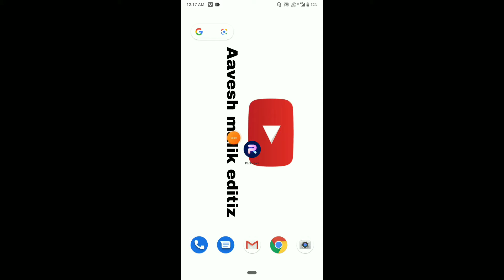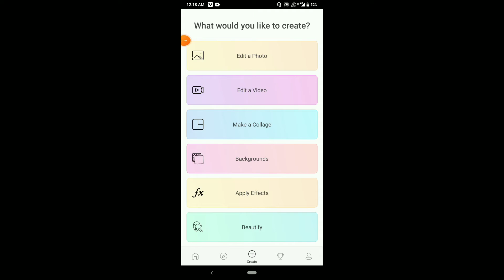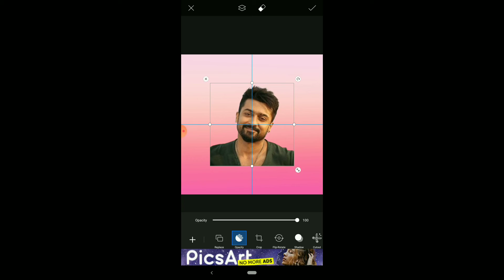How To Remove photo Background In One Click 🔥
your Queries}
Apne photo ka Background kaise hatay